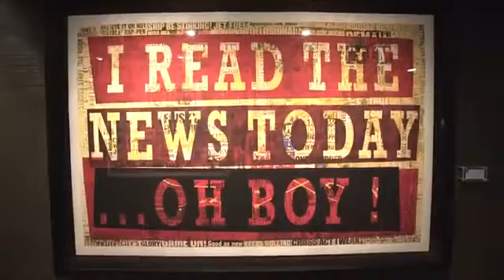Mayor Vallejo on iPic Now January 2016 at the iPic North Miami Beach Opening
Mayor George Vallejo interviewed about the grand opening of the new iPic Theater in North Miami Beach.  See the interview at the 22 seconds mark.